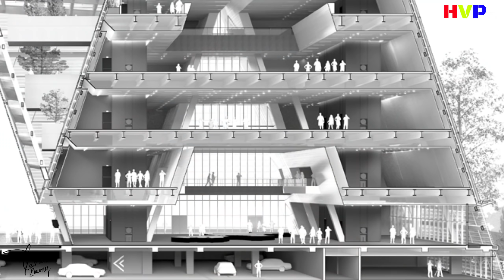Tái Khởi Công Dự Án Trung Tâm Triển Lãm 800 Tỉ Tại Thủ Thiêm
Công trình cao 5 tầng, tổng mức đầu tư khoảng 800 tỷ đồng, được khởi công xây dựng từ năm 2014. Tòa nhà tọa lạc bên bờ sông Sài Gòn này có chức năng phục vụ trưng bày, triển lãm quy hoạch kiến trúc của thành phố, tổ chức sự kiện chuyên ngành, nơi giao lưu của giới chuyên môn, người dân và du khách. Theo thiết kế, trung tâm triển lãm có kiến trúc hai khối đặt nghiêng, chụm vào nhau, khối thép tạo thành hình tam giác.

Trung tâm triển lãm với kiến trúc khá đặc biệt, nằm tại khu vực quảng trường trung tâm được xem là công trình công cộng mang tính biểu tượng đầu tiên được xây dựng ở Khu đô thị Thủ Thiêm.

Cảm ơn quý vị và các bạn đã theo dõi Video. Vui lòng để lại “Comment” góp ý để mình cải thiện chất lượng Kênh.

@ Bản quyền thuộc về HÀ VIỄN PHƯƠNG TV
@ Copyright by HÀ VIỄN PHƯƠNG TV

Xin cảm ơn tất cả quý vị và các bạn !